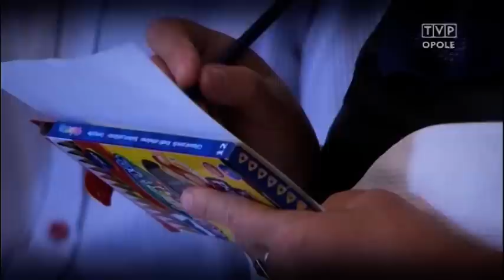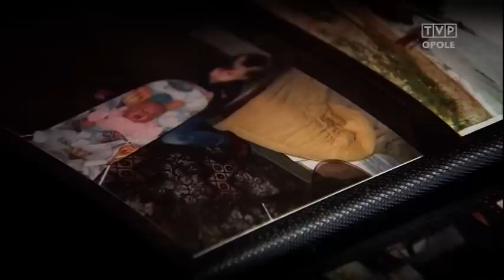Osieroceni - reportaż TVP Opole (25.11.2015)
Reportaż opowiada o Grupie Wsparcia dla Rodziców działającej przy Fundacji Domowe Hospicjum dla Dzieci w Opolu.